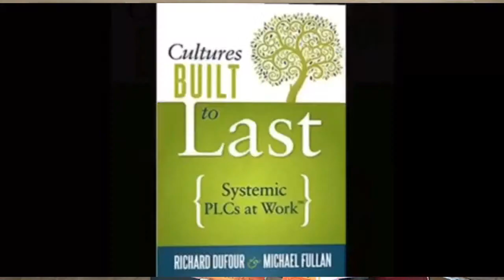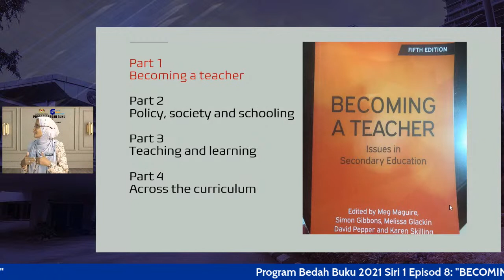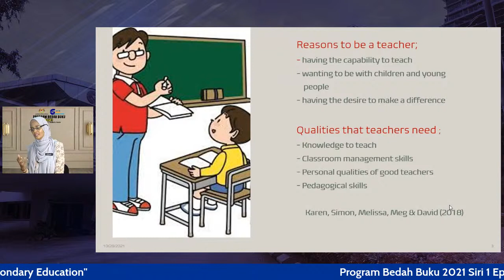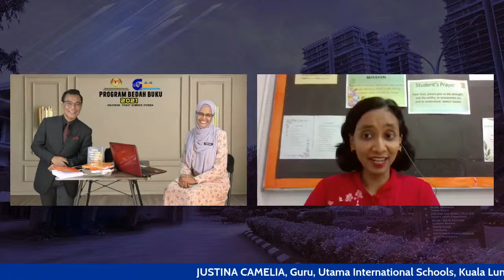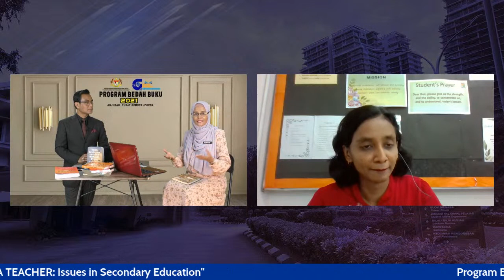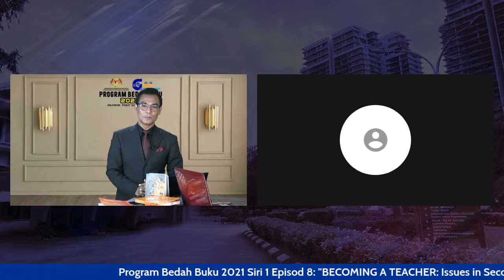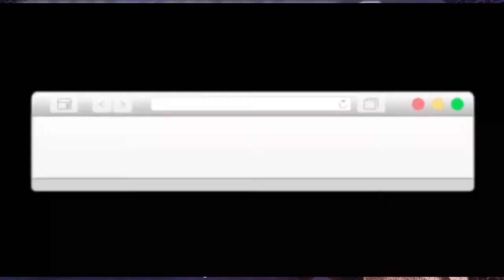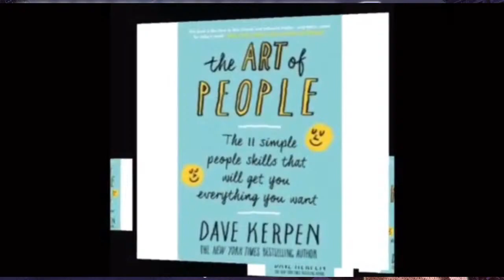Program Bedah Buku 2021 Siri 1 Episod 8: "BECOMING A TEACHER: Issues in Secondary Education"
Bersama-sama Dr. Noor Mazni Binti Abdul Karim, Ketua Jabatan,  Jabatan Bahasa Inggeris, Institut Pendidikan Guru Kampus Bahasa Antarabangsa dan Dr. Mohd Ghazali Taib sebagai pengacara majlis dalam merungkai buku "Becoming A Teacher”

Tetamu undangan pada kali ini ialah:

1. AMIR IKHWANUDDIN BIN SHARIFUDDIN, Guru, SK Pendidikan Khas Jalan Batu,  Kuala Lumpur

2. JUSTINA CAMELIA, Guru, Utama International Schools, Kuala Lumpur